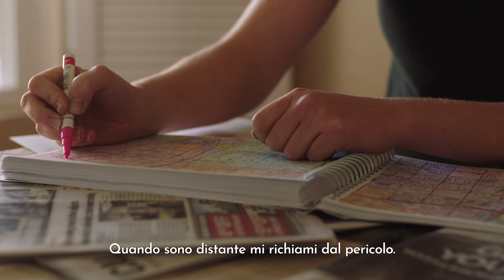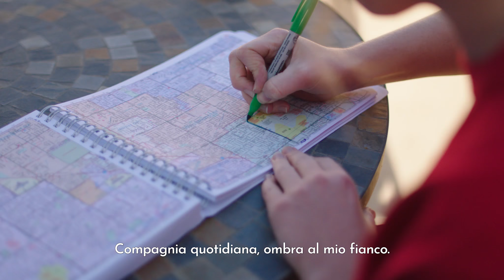Cantico cristiano "Fino in fondo in Tua compagnia" (Video musicale)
I
Ho vagato alla deriva nel mondo, nel profondo del cuor mi son sentita indifesa e persa. Le Tue parole gentili mi han svegliato, ho sentito di aver visto la vera luce. Ho accettato il giudizio delle Tue parole, ho visto la profonda corruzione dell'uomo. Riflettendo sulle mie azioni, erano tutte espressioni della mia indole corrotta. Sono precipitata nel rimorso, grata per la Tua salvezza. Sono la Tua grande misericordia e tolleranza che mi han permesso di arrivare fin qui. Quando sono distante, le Tue parole mi chiamano, e mi portano lontano dal rischio. Quando mi ribello, Tu nascondi il Tuo viso, io cado nell'oscurità, e il mio dolore è infinito. Quando ritorno a Te, Tu mostri pietà, Tu sorridi e mi stringi al Tuo petto. Quando Satana mi danneggia, guarisci le mie ferite, e sento così tanto calore. Quando cado nella prigione del diavolo, Tu condividi le mie tribolazioni. Così credo fermamente che l'alba apparirà e il cielo sarà blu come prima!

II
Le Tue parole sono la mia vita, Tu sei il mio Signore. Godo delle Tue parole ogni giorno, Tu sei con me fino in fondo. Quando sono assediata da Satana, le Tue parole mi danno coraggio e saggezza. Quando soffro per ostacoli e fallimenti, le Tue parole mi guidano fuori dai dilemmi. Quando sono negativa e debole, usi parole per rifornirmi e sostenermi. Quando incontro prove e raffinamento, le Tue parole mi guidano a star saldo. Io vivo in Tua presenza, parlando con Te, sentendo la Tua voce. Mai più distanza, mai più lasciarTi ad aspettare in solitudine. In Tua compagnia io non temo più l'assalto della tempesta. In Tua compagnia, la notte, la notte non è più solitaria. In Tua compagnia, perché temere pericoli e tentazioni? In Tua compagnia, perché temere che il viaggio sarà arduo? Una strada sconnessa attraverso le difficoltà dà inizio a una primavera splendida, splendida, splendida.